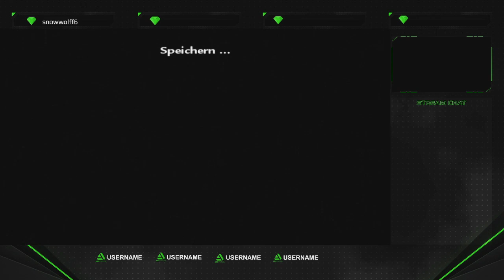Let´s play Call of Duty World At War Ps3 Part 6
Willkommen zum nächsten Projekt. hier Spielen wir Call of Duty World At War für die Playstation 3 , wenn euch das Video gefallen hat gebt nen Daumen^^
Schaut auch auf Twitch vorbei: